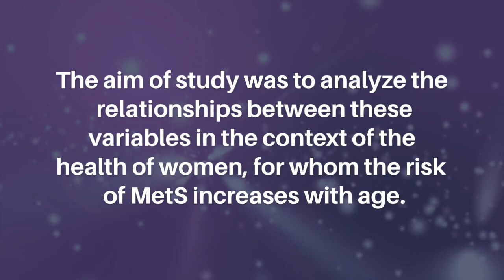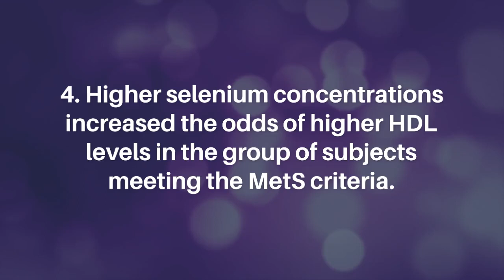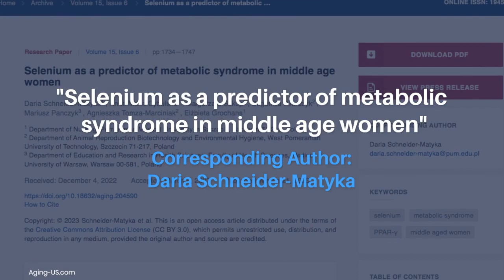Selenium as Predictor of Metabolic Syndrome in Middle Age Women | Aging-US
Aging-US published this research paper on March 21, 2023 in Volume 15, Issue 6, entitled, "Selenium as a predictor of metabolic syndrome in middle age women" by researchers from the Department of Nursing, Pomeranian Medical University in Szczecin, Szczecin 71-210, Poland; Department of Animal Reproduction Biotechnology and Environmental Hygiene, West Pomeranian University of Technology, Szczecin 71-217, Poland; Department of Education and Research in Health Sciences, Faculty of Health Sciences, Medical University of Warsaw, Warsaw 00-581, Poland.

Abstract

Background: Selenium plays an important role in metabolic homeostasis. It has been suggested that it may also affect the expression and activity of PPAR-γ. The aim of study was to analyze the relationships between these variables in the context of the health of women, for whom the risk of MetS increases with age.

Material and Methods: The study involved 390 women in middle age. The stages of study: a survey-based part; anthropometric measurements; analysis of biological material (blood) in terms of glycemia, triglyceride, HDL, and selenium levels, as well as genetic analysis of the PPAR-γ polymorphisms.

Results: It was found that selenium may moderate the effect of the G allele of the PPAR-γ gene on the occurrence of elevated waist circumference (OR=1.030, 95%CI 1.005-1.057, p=0.020); and the effect of the C (OR=1.077, 95%CI 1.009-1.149, p=0.026) and the G alleles (OR=1.052, 95%CI 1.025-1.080, p less-than 0.000) on the odds of elevated blood pressure. Women in whom HDL levels were not significantly reduced, had higher selenium levels (p=0.007).

Conclusions: 1. The effect of selenium on MetS and its components has not been demonstrated. 2. The effect of individual alleles of the PPAR-γ gene on MetS and its components was not demonstrated. 3. The concentration of selenium may affect waist circumference in carriers of the G allele, and arterial hypertension in carriers of the C and G alleles by affecting the expression of PPAR-γ. 4. Higher selenium concentrations increased the odds of higher HDL levels in the group of subjects meeting the MetS criteria.

Keywords - aging, selenium, metabolic syndrome, middle aged women

About Aging-US